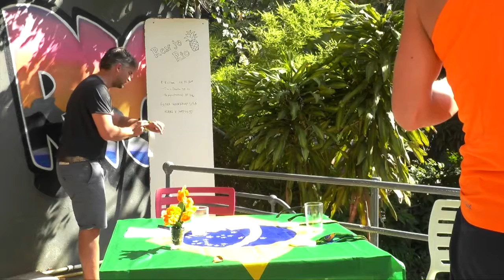Ren je Rio Chantal Achterberg